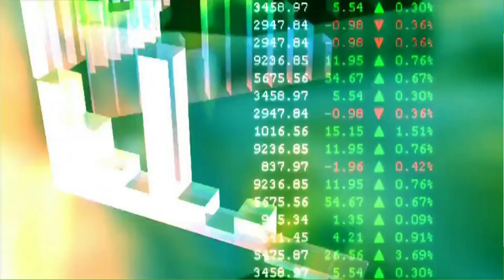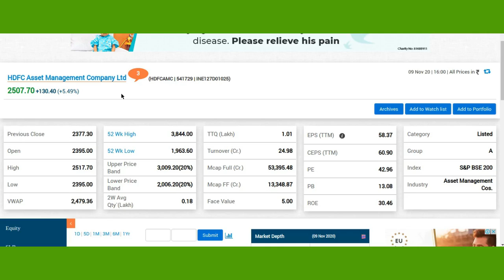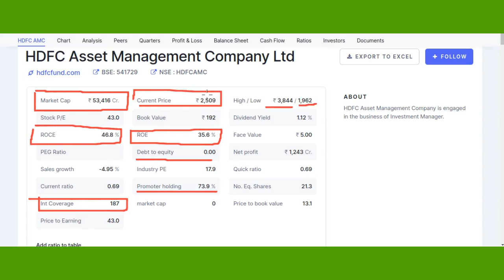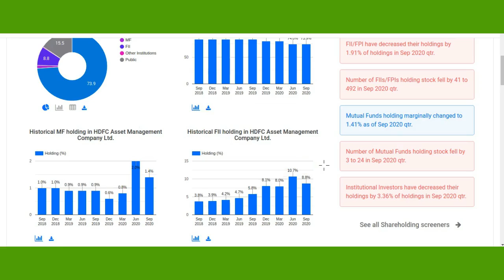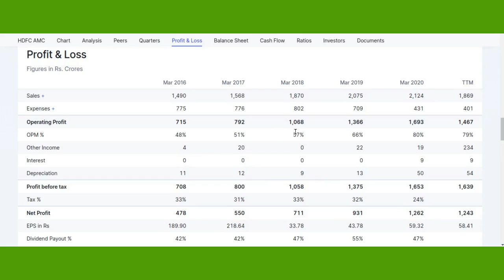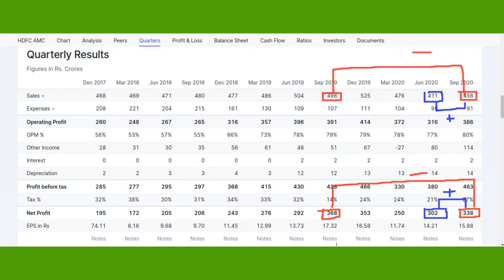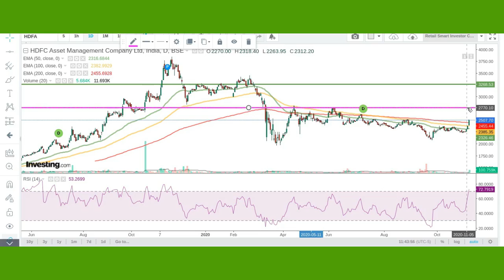HDFC AMC latest news today | HDFC AMC stock analysis | HDFC AMC share |HDFC mf share price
This video describes brief  fundamental analysis, technical analysis, financial overview, latest trend, latest price,latest news ,prediction and targets of HDFC AMC.

Thanks :)